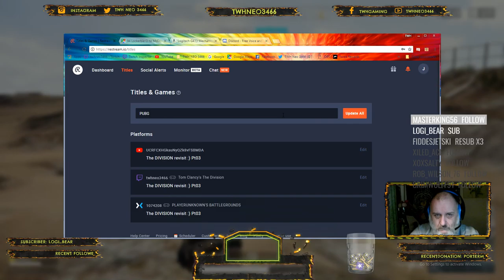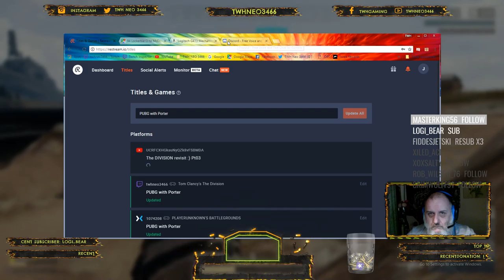PUBG with Porter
If you would like to donate to a charity I game for, then click the link before, its a worthwhile cause for cancer sufferers and their families

Multistreaming with %1$s

Multistreaming with %1$s

Multistreaming with %1$s

Multistreaming with %1$s

Multistreaming with %1$s

Multistreaming with %1$s